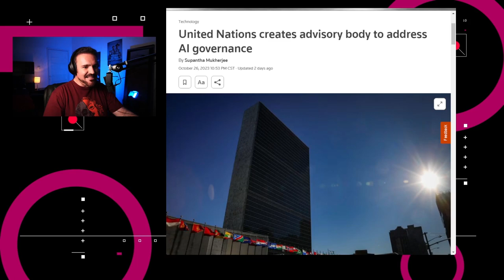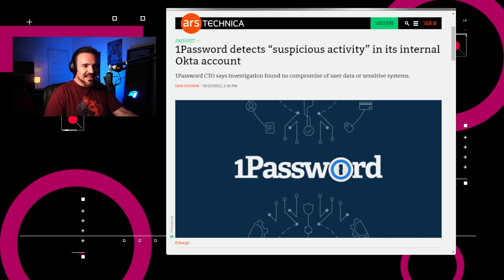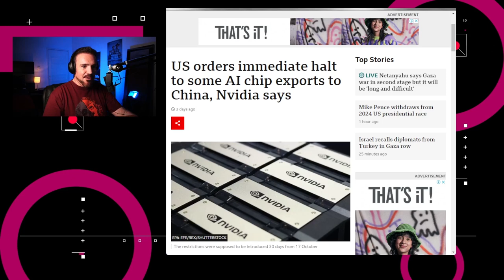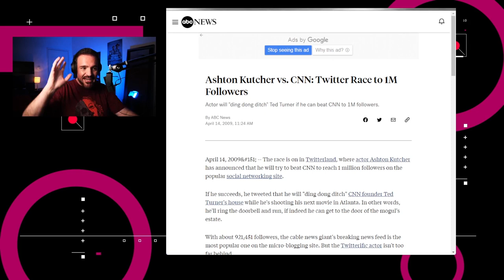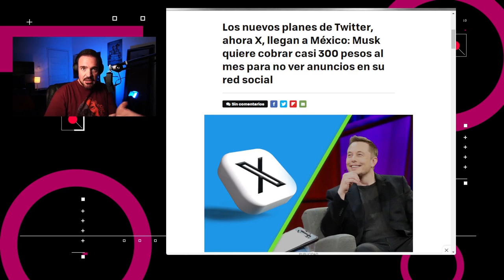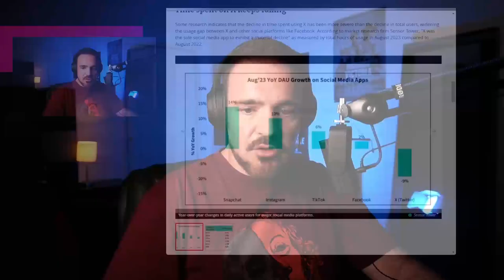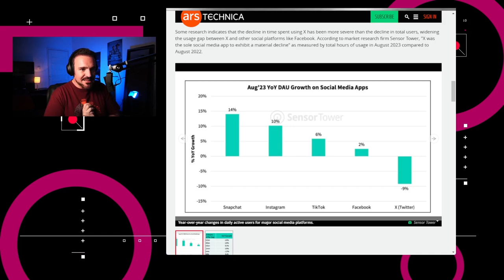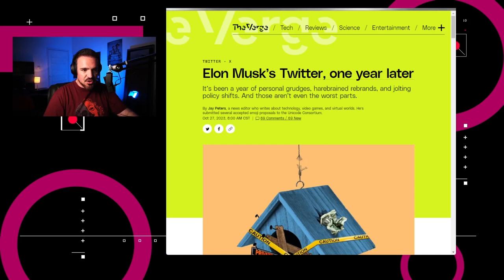El primer año de Musk en Twitter - NTX 337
No más chips de IAs a China, Uber lanza viajes en vehículos autónomos y hacemos el balance del primer año de Elon Musk como dueño de Twitter

Temas:
00:15 ONU crea órgano de regulación de IAs
00:47 1Password detecta actividad sospechosa en Okta
01:17 Uber ofrece viajes en vehículos autónomos Waymo
01:39 Nvidia suspende envíos de chips a China
02:05 X lanza llamadas en su plataforma
02:44 Un año de Elon Musk como dueño de Twitter